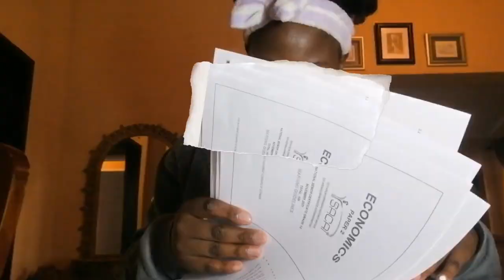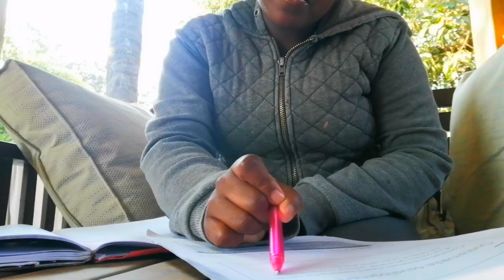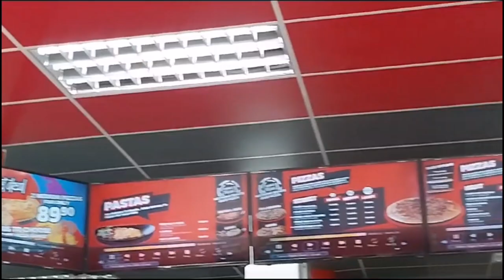Visual diary's ep1|GRWM|Mini haul | last day of prelims| few days in my life |south african YouTuber